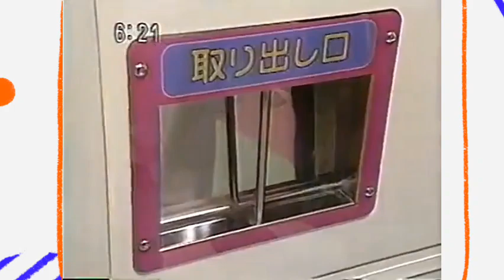I Figured Out Of The Video Uploader!? - Kaoru's Highlights Time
The Really Loud House is an American live-action series for Nickelodeon, based on the animated series. Like its parent series, it follows a boy named Lincoln, who lives at home with his ten sisters, Lori, Leni, Luna, Luan, Lynn, Lucy, Lana, Lola, Lisa, and Lily.

Most of the main cast members from A Loud House Christmas (Wolfgang Schaeffer, Jahzir Bruno, Brian Stepanek, Lexi DiBenedetto, Sophia Woodward, Catherine Ashmore Bradley, Aubin Bradley, Ella Allan, Mia Allan, and Lexi Janicek) reprise their roles.

Time to LINKTREE below!